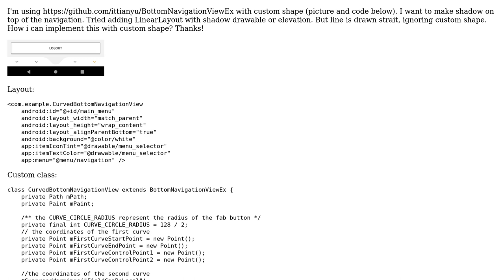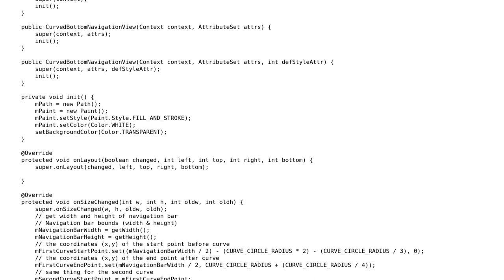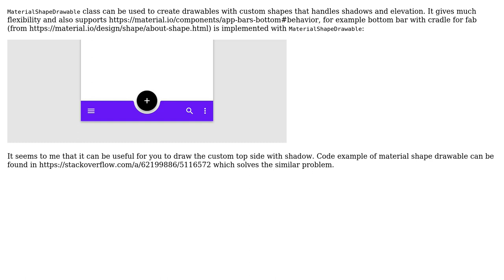bottom navigation custom shape with shadow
With thanks & praise to God, and with thanks to the many people who have made this project possible! You are responsible for your own actions.